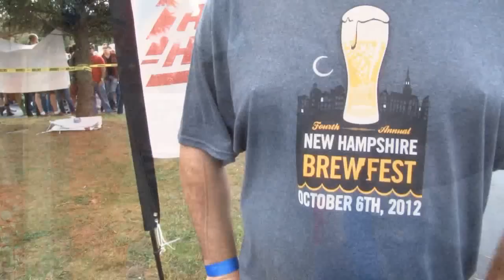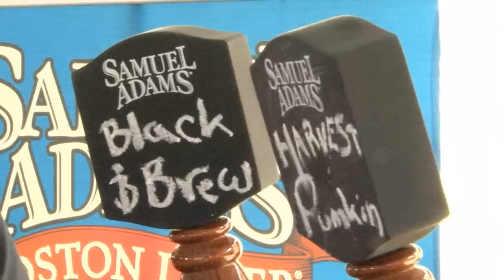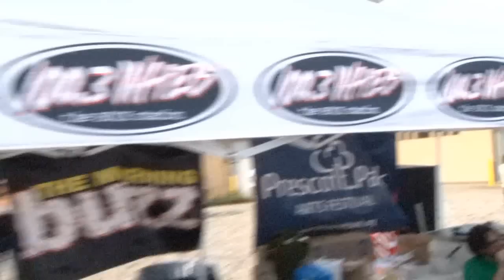NH BrewFest at Red Hook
NH BrewFest at Red Hook Brewery, Portsmouth NH
October 6, 2012